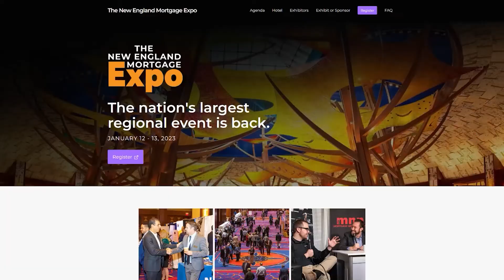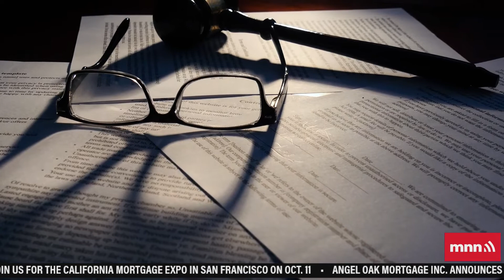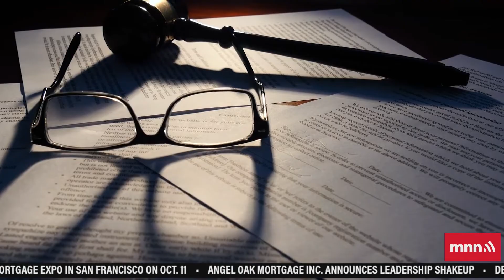Another Company Shedding Operations | The Interest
to learn more about becoming a partner and starting your journey to greatness.

Finance of America is shutting down its wholesale operation and looking to sell its retail division to Guaranteed Rate.
Mortgage rates jumped again, and the MBA says it’s because the Fed is getting aggressive with inflation. The DOJ gets tough on redlining.